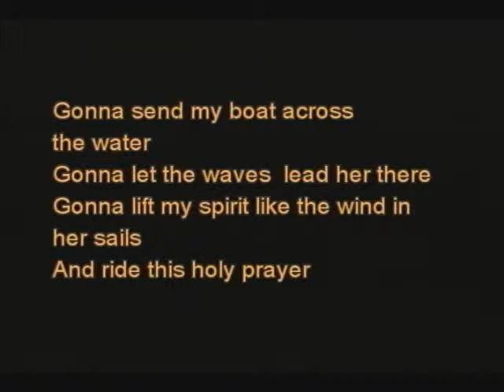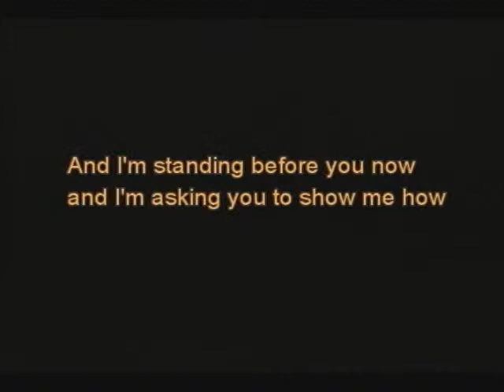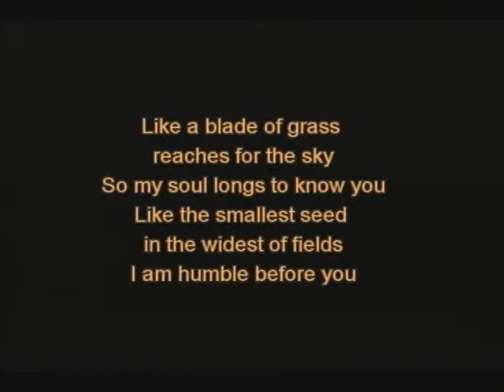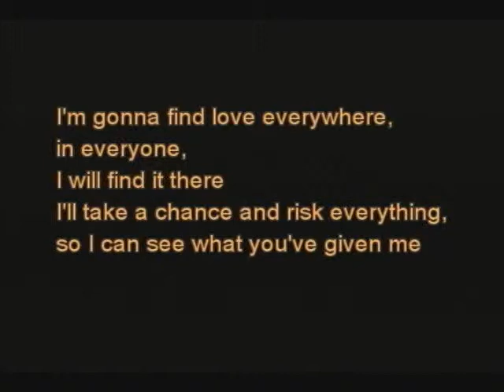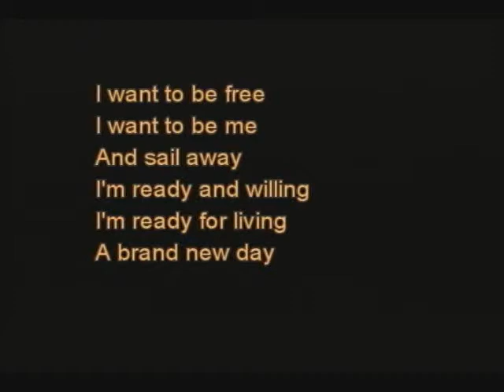Guillermo MacLean_seg 1.wmv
Rabbi Shaul Praver interviews Guillermo MacLean, founder of "Social Future Exchange Corp."